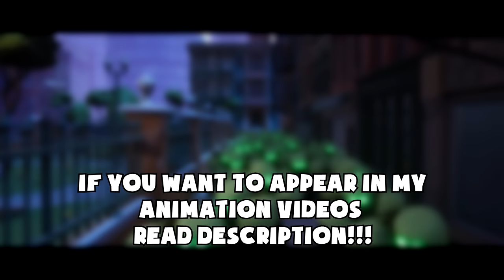Roblocalypse Animation MOVIE - Roblox Music Video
Roblox zombie animation movie! (music video)

New 3 PART ANIMATION STORY coming up next week!

If you would like to be featured in one of my animation videos do these steps!

P.S. this weeks winners will be featured on upcoming month :)